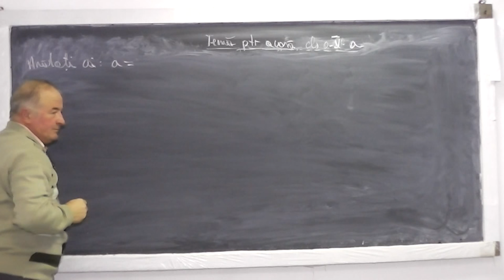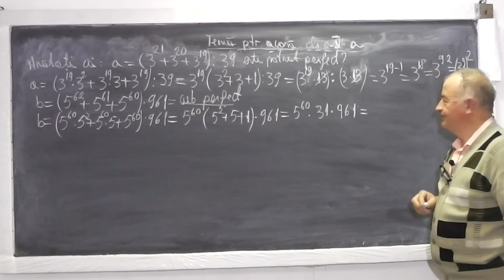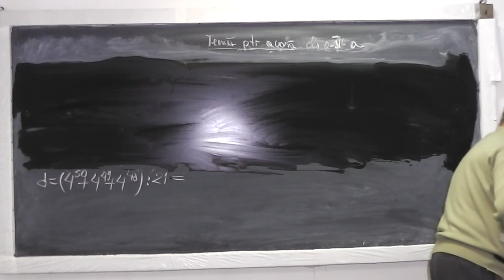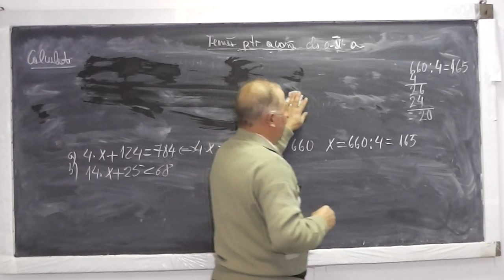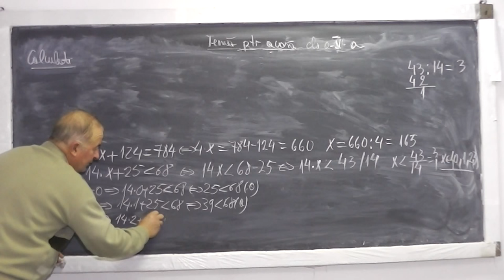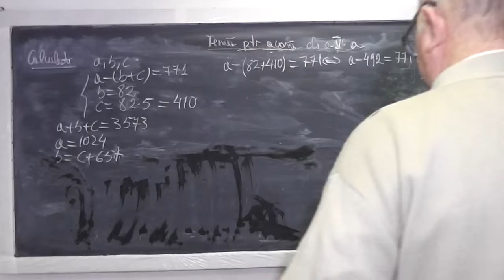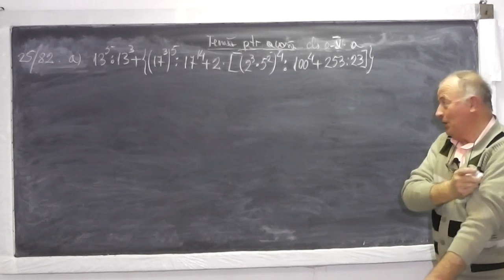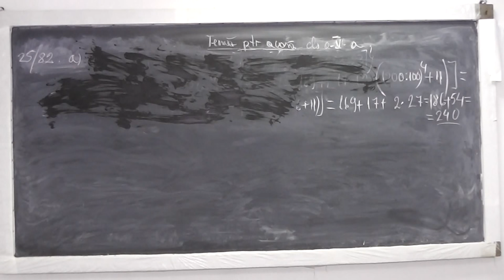1/2 Lectia 700 - Cuburi si patrate perfecte | Operatii cu puteri | Factor comun - Tema Clasa 5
Aceste lectii sunt sustinute de voi si daca va sunt utile, as aprecia un Like si Share - In aceasta lectie de matematica pe care o puteti vedea in direct si pe ne ocupam de tema la clasa a V-a. Din cuprins: Cuburi si patrate perfecte, Puteri, Operatii cu puteri, Scoaterea in factor comun, Exercitii dificile. Daca lectia va este utila, as aprecia un Share si Like - VIDEO MATEMATICA cu Proful Online sau cautati pe Google: profu online Ioan Ursu

- 1/2 Lectia 700 - Cuburi si patrate perfecte | Operatii cu puteri | Factor comun - Tema Clasa 5
- 2/2 Lectia 700 - Cuburi si patrate perfecte | Operatii cu puteri | Factor comun - Tema Clasa 5
- Lectia 700 - Cuburi si patrate perfecte | Operatii cu puteri | Factor comun - Tema Clasa 5